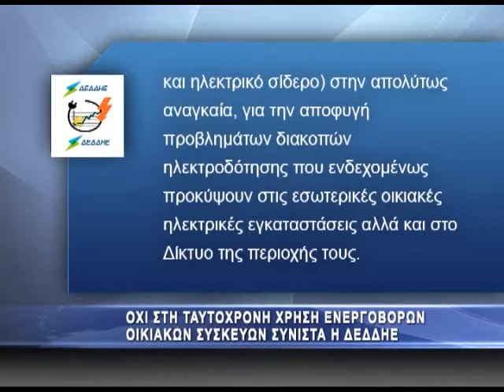Φρένο στη λειτουργία ενεργοβόρων συσκευών από ΔΕΔΔΗΕ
Μετά την απόφαση της κυβέρνησης να παρέχει με έκπτωση ηλεκτρικό ρεύμα τις ημέρες με αιθαλομίχλη, προκειμένου να μην γίνεται χρήση τζακιών, ο Διαχειριστής Ελληνικού Δικτύου Διανομής Ηλεκτρικής Ενέργειας (ΔΕΔΔΗΕ) εξέδωσε ανακοίνωση, με την οποία ζητά τις ημέρες αυτές να περιοριστεί η λειτουργία άλλων ηλεκτροβόρων ηλεκτρικών συσκευών, όπως ο ηλεκτρικός θερμοσίφωνας, η κουζίνα, το πλυντήριο, για να αποφευχθεί το ενδεχόμενο διακοπών ρεύματος.
Συγκεκριμένα, ο ΔΕΔΔΗΕ τονίζει: «Σε συνέχεια της Κοινής Υπουργικής Απόφασης για την εφαρμογή βραχυπρόθεσμων μέτρων μείωσης των εκπομπών αιωρούμενων σωματιδίων (φαινόμενο αιθαλομίχλης), με πρωταρχικό στόχο την ομαλή ηλεκτροδότηση των οικιακών καταναλωτών, συνιστά κατά την χρονική περίοδο που γίνεται χρήση ηλεκτρικών θερμαντικών σωμάτων, να περιοριστεί η ταυτόχρονη χρήση ηλεκτροβόρων οικιακών συσκευών (όπως ηλεκτρικός θερμοσίφωνας, ηλεκτρική κουζίνα, πλυντήριο ρούχων/πιάτων και ηλεκτρικό σίδερο) στην απολύτως αναγκαία, για την αποφυγή προβλημάτων διακοπών ηλεκτροδότησης που ενδεχομένως προκύψουν στις εσωτερικές οικιακές ηλεκτρικές εγκαταστάσεις αλλά και στο Δίκτυο της περιοχής τους».